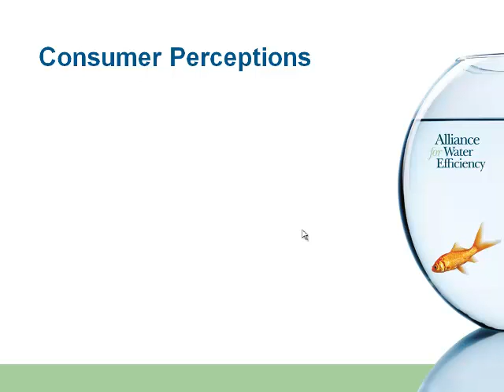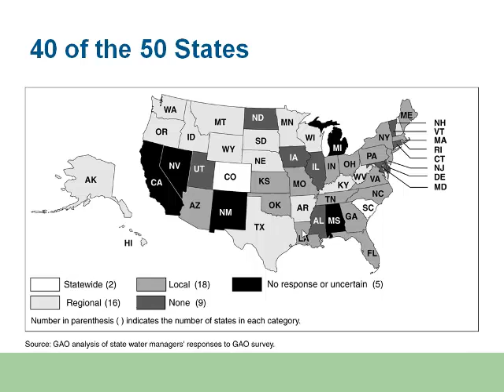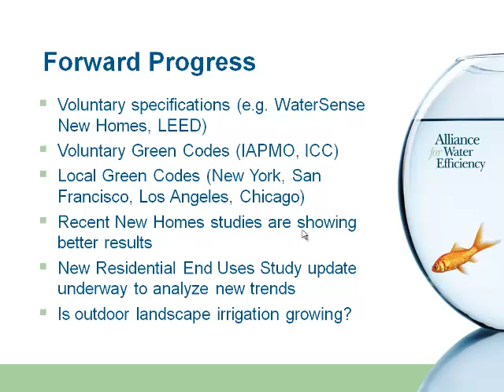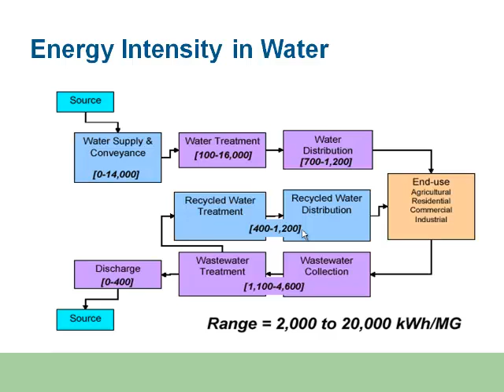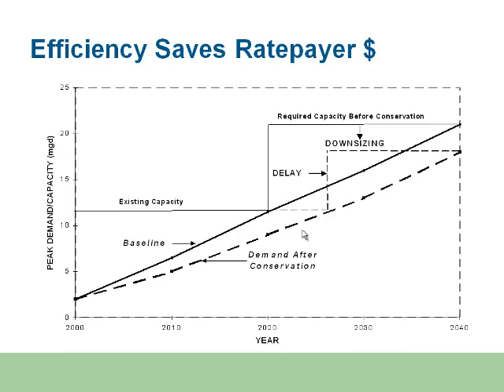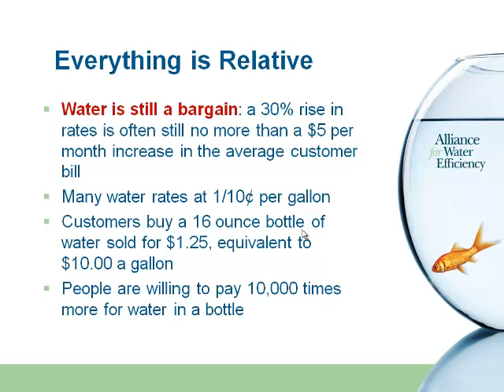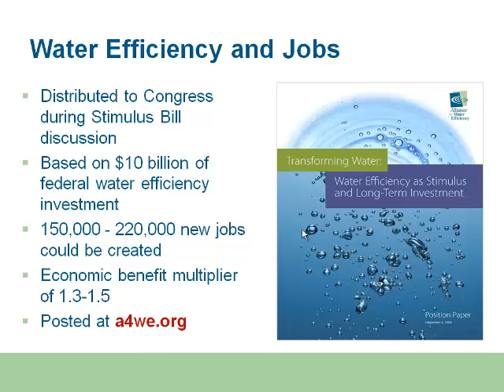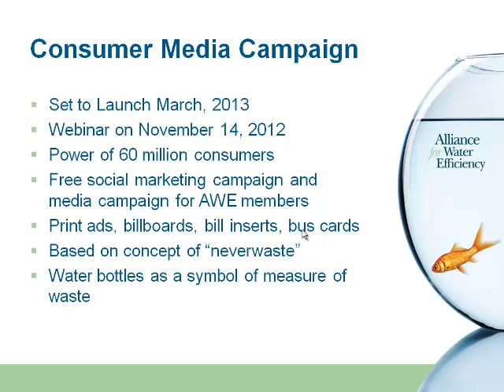USGA Water Summit Presentation: Mary Ann Dickinson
2012 USGA Water Summit

A National Perspective On Water Issues

By Mary ann Dickinson
President and CEO, Alliance For Water Efficiency